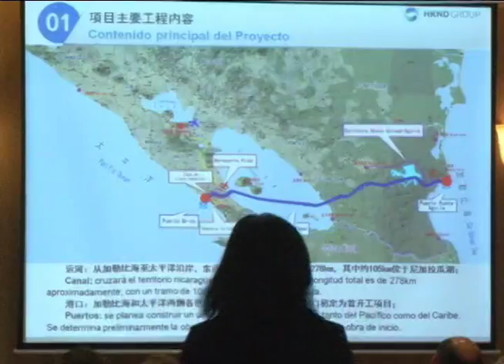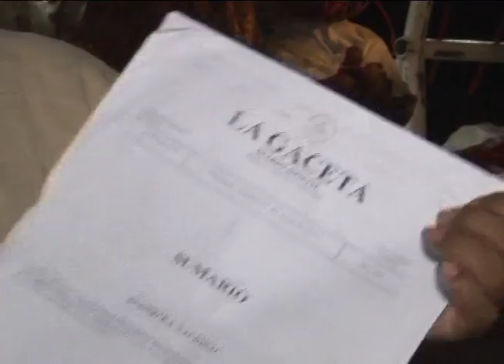Francisca "Chica" Ramírez: Una líder campesina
La historia de Francisca "Chica" Ramírez, la líder del movimiento campesino que se opone a la construcción de un canal interoceánico por Nicaragua.